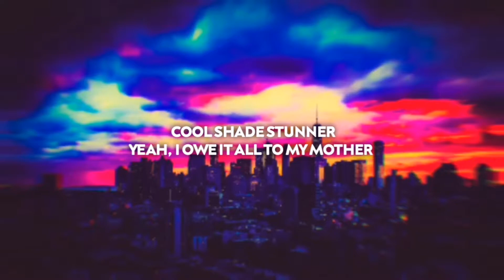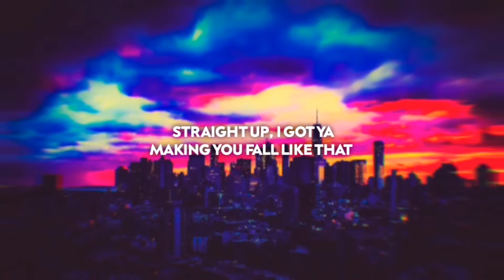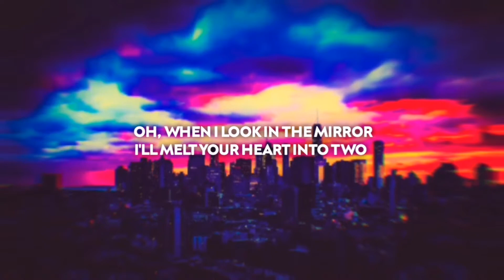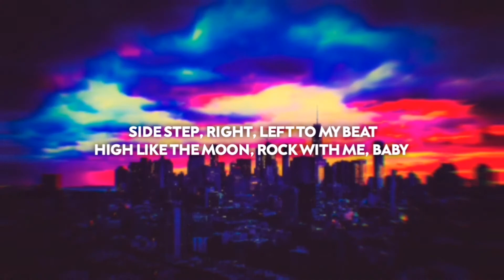BTS (방탄소년단) - Butter (Lyric Video)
"Butter" was released on May 21st 2021.

➥ Lyrics

[Verse 1: Jungkook, 𝘝, 𝙟-𝙝𝙤𝙥𝙚]
Breaking into your heart like that (Ooh)
𝘠𝘦𝘢𝘩, 𝘐'𝘮 𝘮𝘢𝘬𝘪𝘯𝘨 𝘺𝘰𝘶 𝘴𝘸𝘦𝘢𝘵 𝘭𝘪𝘬𝘦 𝘵𝘩𝘢𝘵 (𝘽𝙧𝙚𝙖𝙠 𝙞𝙩 𝙙𝙤𝙬𝙣)

[Verse 2: 𝐉𝐢𝐦𝐢𝐧 & 𝐕, V, 𝙹𝚞𝚗𝚐𝚔𝚘𝚘𝚔, 𝘑𝘪𝘯, 𝙎𝙐𝙂𝘼]
𝘔𝘢𝘬𝘪𝘯𝘨 𝘺𝘰𝘶 𝘧𝘢𝘭𝘭 𝘭𝘪𝘬𝘦 𝘵𝘩𝘢𝘵 (𝘽𝙧𝙚𝙖𝙠 𝙞𝙩 𝙙𝙤𝙬𝙣)

[Verse 3: SUGA, 𝔸𝕝𝕝, 𝘙𝘔]
Rolling up to party, got the right vibe
𝘈𝘭𝘭 𝘵𝘩𝘦 𝘱𝘭𝘢𝘺𝘢𝘴 𝘨𝘦𝘵 𝘮𝘰𝘷𝘪𝘯𝘨 𝘸𝘩𝘦𝘯 𝘵𝘩𝘦 𝘣𝘢𝘴𝘴 𝘭𝘰𝘸
𝘓𝘦𝘵'𝘴 𝘨𝘰

[Chorus: V, 𝙅𝙞𝙢𝙞𝙣, 𝘑𝘪𝘯, 𝗝𝘂𝗻𝗴𝗸𝗼𝗼𝗸]
𝘓𝘦𝘵 𝘮𝘦 𝘴𝘩𝘰𝘸 𝘺𝘰𝘶 '𝘤𝘢𝘶𝘴𝘦 𝘵𝘢𝘭𝘬 𝘪𝘴 𝘤𝘩𝘦𝘢𝘱 (𝙊𝙤𝙝, 𝙮𝙤𝙪 𝙠𝙣𝙤𝙬 𝙩𝙝𝙖𝙩 𝙩𝙖𝙡𝙠 𝙞𝙨 𝙘𝙝𝙚𝙖𝙥)

[Post-Chorus: j-hope, 𝘙𝘔, 𝙟-𝙝𝙤𝙥𝙚 & 𝙍𝙈, 𝔸𝕝𝕝, 𝗦𝗨𝗚𝗔, 𝐉𝐮𝐧𝐠𝐤𝐨𝐨𝐤]